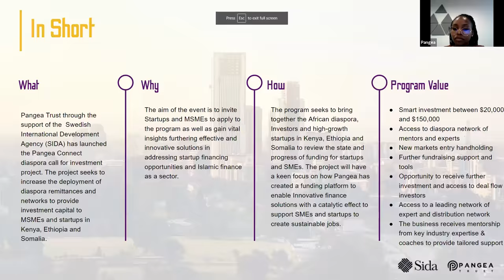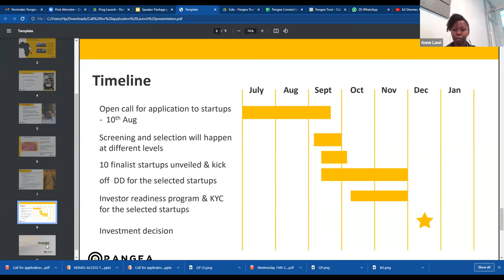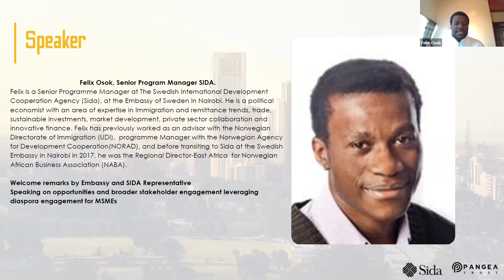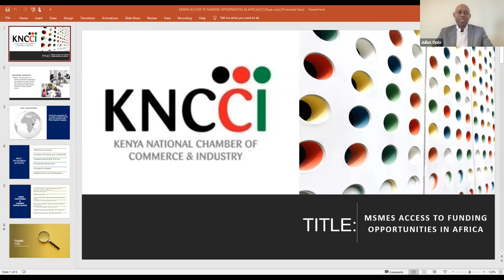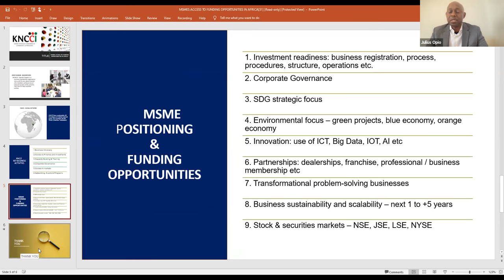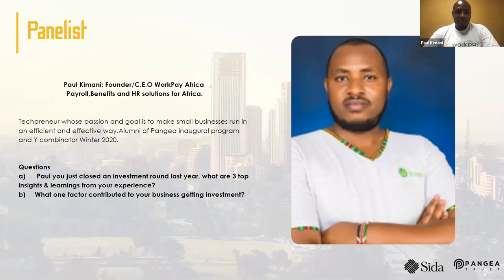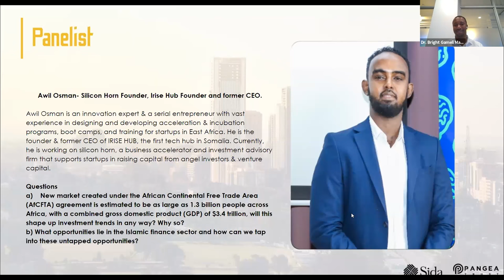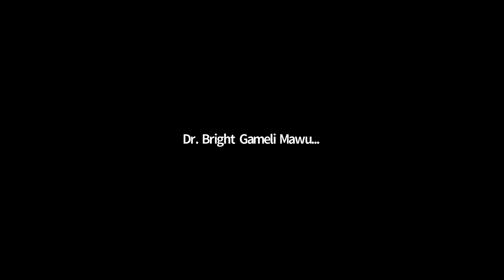Pangea Connect Startup Call for Application Launch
Pangea Trust through the support of the  Swedish International Development Agency (SIDA) has launched the Pangea Connect diaspora call for Investment project. The project seeks to increase the deployment of diaspora remittances and networks to provide investment capital to MSMEs and startups in Kenya, Ethiopia and Somalia.
We had discussions based on:
1) Unlocking investment for African - founded startups, where
are we? What are we doing right, what can we improve?
2) Understanding Islamic Finance: What are the effective and
innovative solutions that address startup financing
opportunities in the Islamic finance and sector?